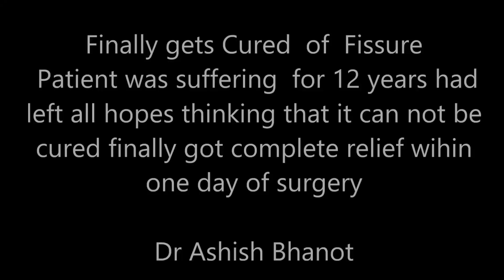Best Treatment For Fissure - Delhi